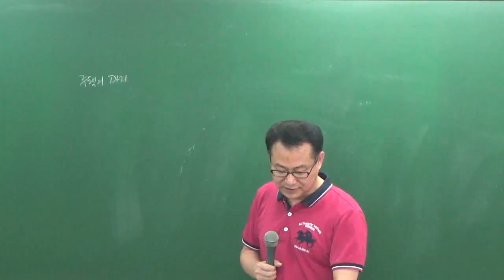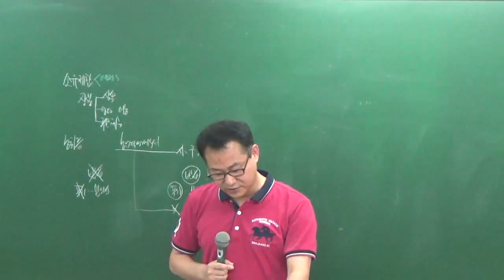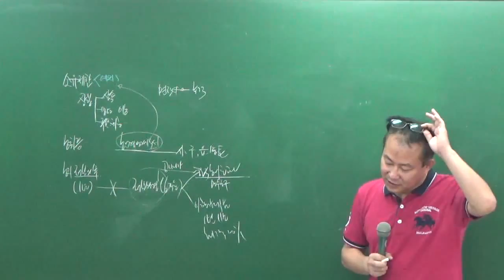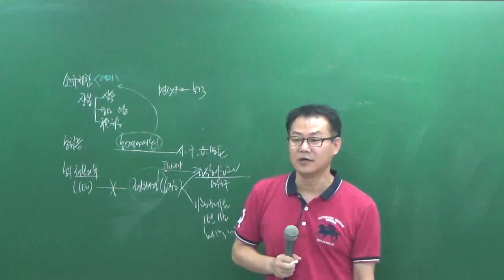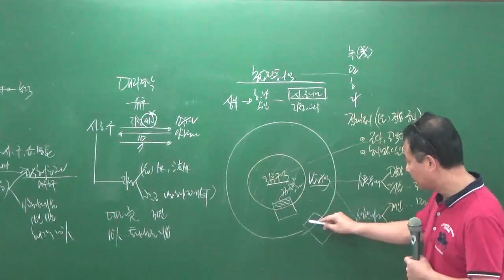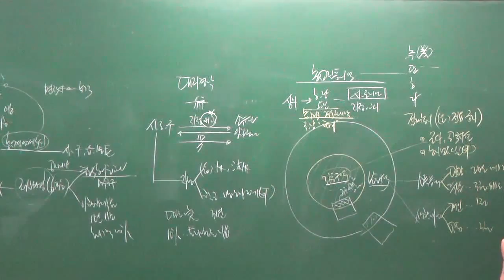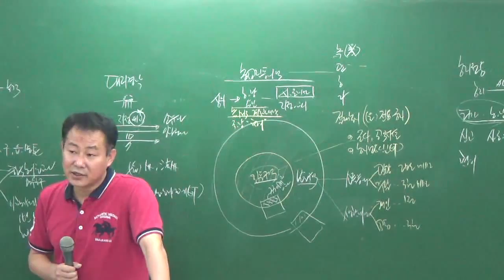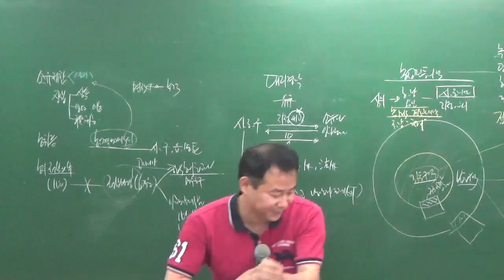공법8-23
8월문제풀이과정